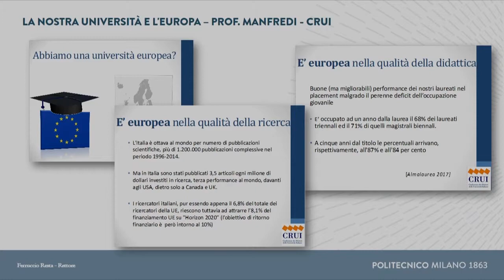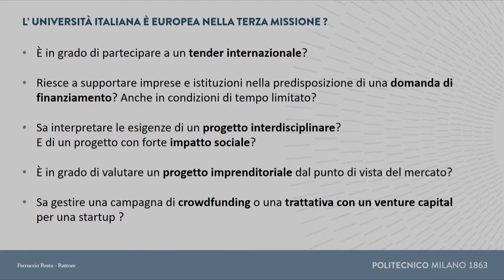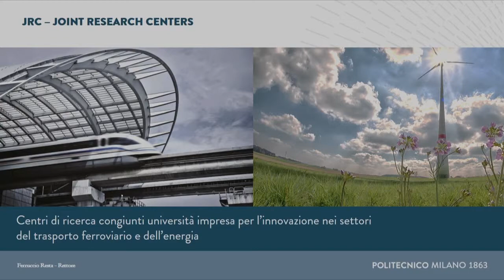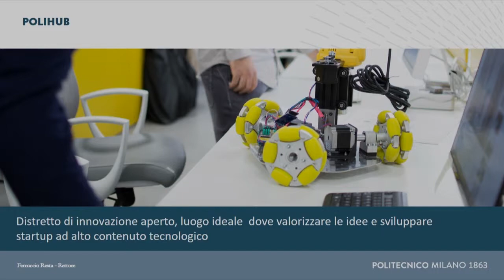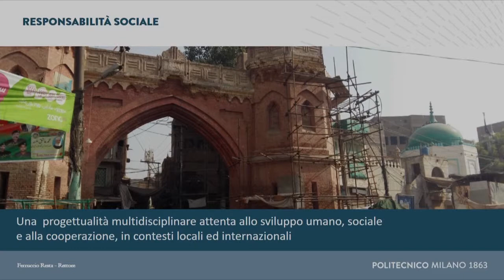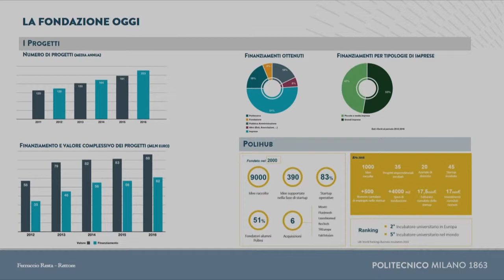CNFU Ferruccio Resta Rettore Politecnico di Milano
Intervento di Ferruccio Resta Rettore del Politecnico di Milano alla conferenza delle fondazioni universitarie CNFU 2017